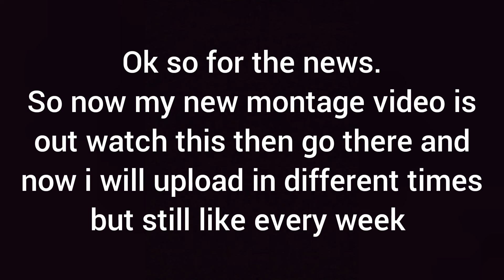r6 funny moments and news about da channel